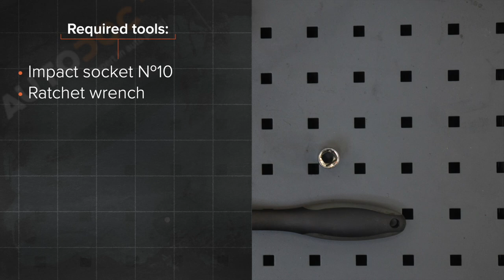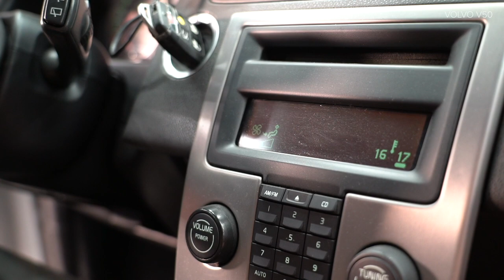Hvordan bytte pollenfilter / kupefilter der på VOLVO V50 1 (P12) [AUTODOC-VIDEOLEKSJONER]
Hvordan bytte pollenfilter / kupefilter på VOLVO V50 1 (P12) 1.6 Stasjonsvogn 12.2003–12.2012 [AUTODOC-VIDEOLEKSJONER]

Pollenfilter for kjøretøyet VOLVO S40 II (MS, 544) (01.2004–12.2012) / VOLVO C30 –12.2012) / FORD Focus Mk2 Saloon (DB_, FCH, DH) (04.2005–09.2012) / FORD Focus Mk2 Convertible (DB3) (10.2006–09.2010) / FORD C-Max (DM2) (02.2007–09.2010) bør som regel erstattes i én og samme prosedyre. Det er imidlertid noen små forskjeller, på grunn av spesifikke egenskaper ved kjøretøyets design.

🛠️ Verktøyene du trenger for å erstatte pollenfilter:
- pipenøkler nr.10
- skrallenøkkel